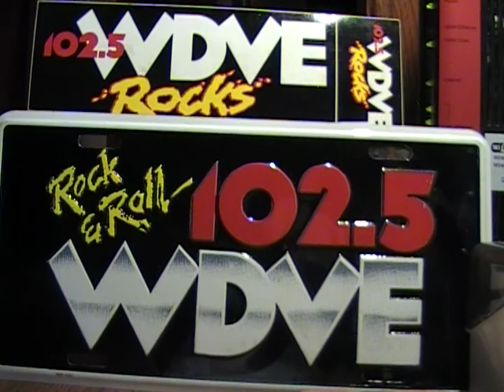WDVE, Comedy,Peek-a-Boo Camera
wdve Peek A Boo camera,comedy.